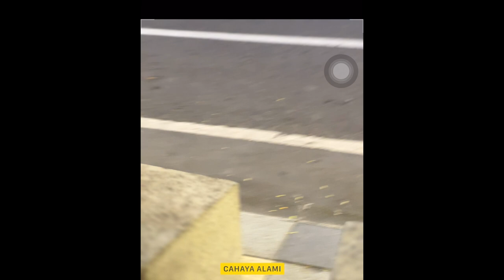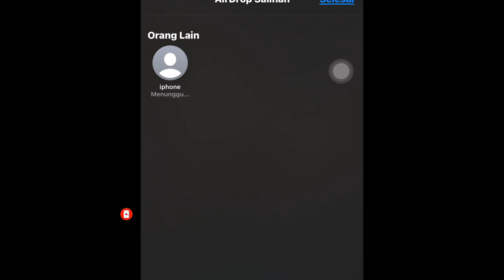beautiful girl trying hijab for the first time - Cantiknya makin poll dengan hijab - masya Allah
Eksperimen hijab di tempat umum
Memakai jilbab di tempat umum
Lebih cantik dengan hijab
Sosial eksperimen hijab
Tantangan hijab cewek cantik
Gadis cantik
Remaja putri ditantang pakai jilbab
Pakai hijab

Minta tolong pakai jilbab
Minta tolong pakai hijab